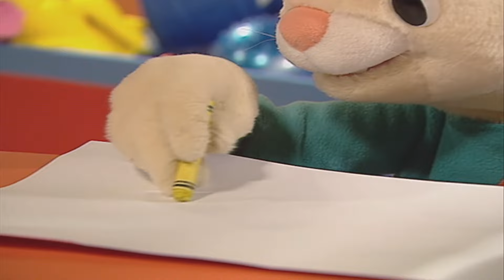Henri Le Lapin | DESSINER ET COLORER! | BabyFirst TV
À propos de BabyFirstTV:
BabyFirst est une chaine TV conçue juste pour les enfants et leurs parents ! Nous savons qu’il n’y a rien de plus spécial pour vous en tant que parent que votre connexion avec votre enfant.  Nous sommes heureux de vous proposer une série de programme inspirants, captivants conçus pour enrichir votre relation avec votre enfant en vous donnant de nouvelles opportunités d’apprendre et de jouer ensemble.